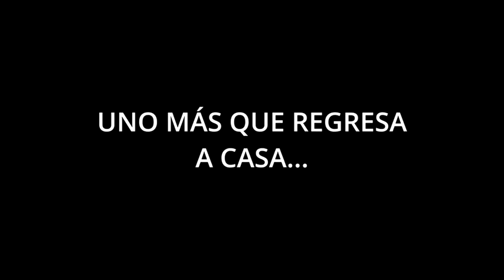Liberan felino que fue encontrado herido en Pérez Zeledón